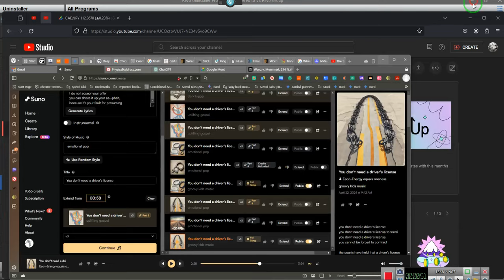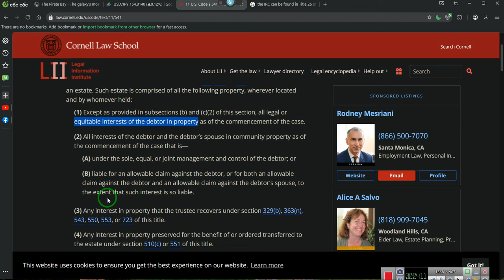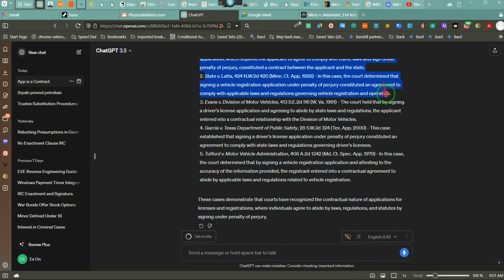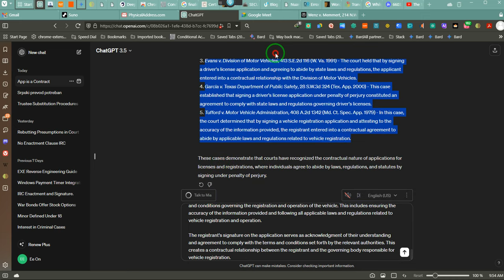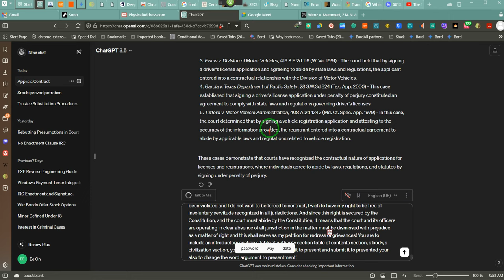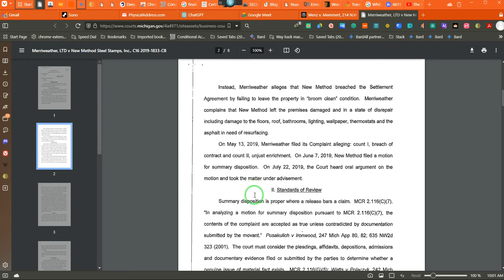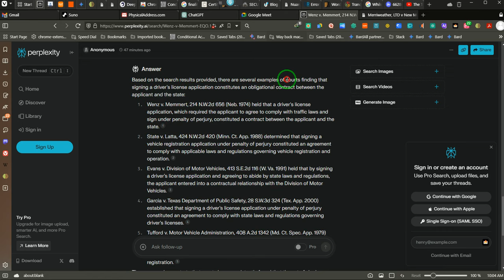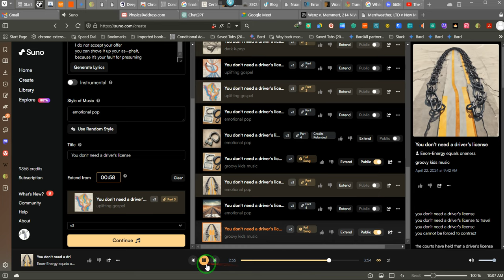PROOF THAT You Don't Need a Driver's License, Be Forced to Contract ~